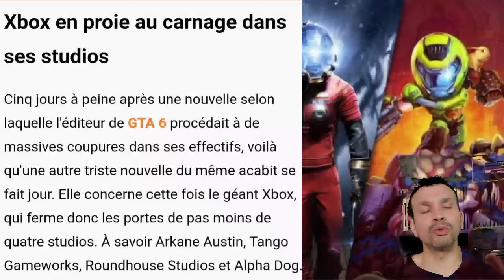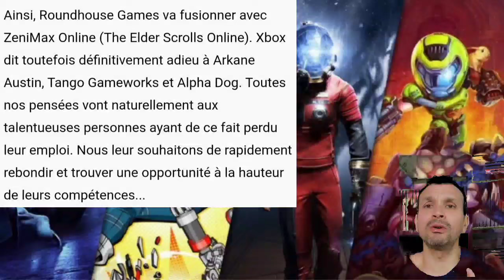Microsoft et Sony la même 💩💩 au final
No comment

Merci pour ton soutien.Si mon travail te plaît like,partage et